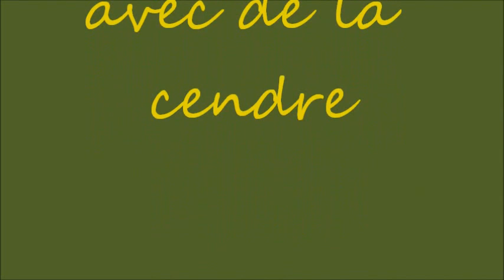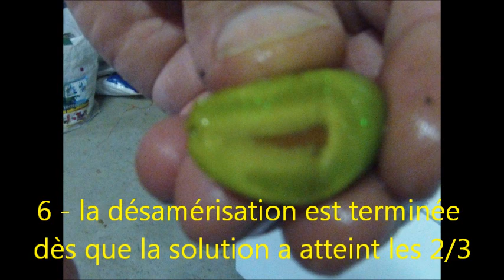Olives à la cendre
Méthode de préparation des olives avec de la cendre de bois, méthode naturelle et biologique pour désamériser les olives sans utilisation de soude.